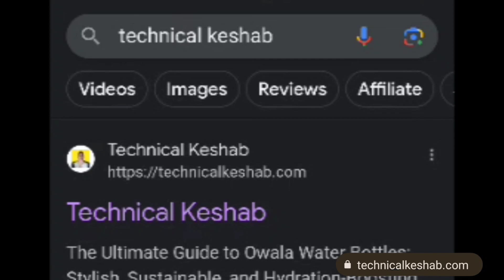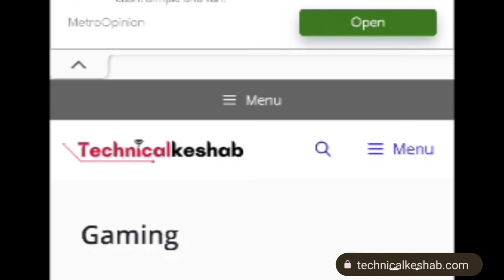How To Use Transparent UI Mode In BGMI After Unban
In This Video i have Explained About How To Use Transparent UI Mode In BGMI After Unban | BGMI Transparent UI Mode.